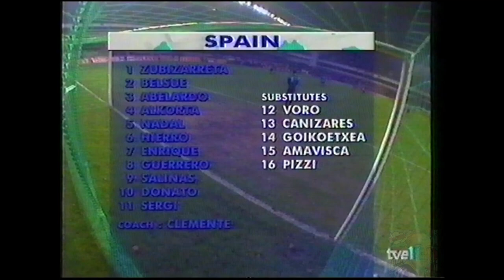Clasificación Eurocopa Inglaterra 1996 - Belgica - España -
Clasificación para la Eurocopa Inglaterra 1996, partido correspondiente al Grupo 2.